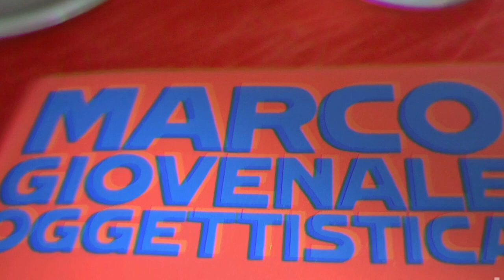un estratto da "Oggettistica" letto da Francesca Perinelli